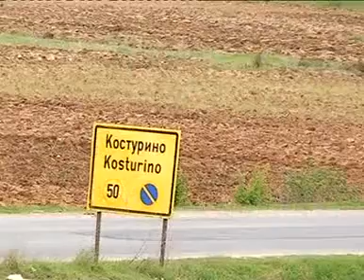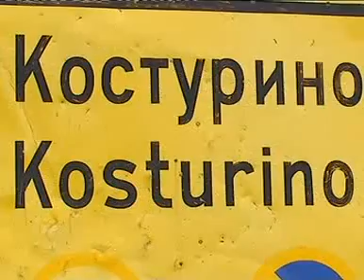(1) selo Kosturino Veligden 20.04.2009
SNIMATEL VASE TRAJKOV: MOB: selo village kosturino makedonija strumica komiti patrioti protiv versus gjupci gipsy veligden easter feast praznik 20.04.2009 godina year tradicija tradition oro dance zajdi zajdi muzika dzamaldzii djamaldjii tradition former yugoslavian rapublic